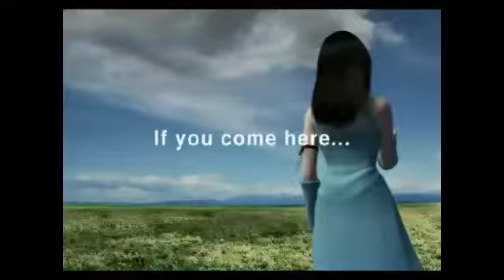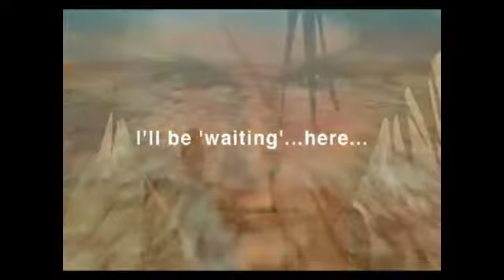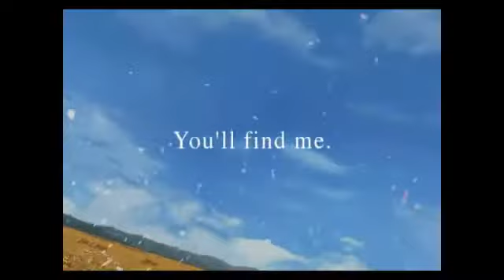Noob routing FF8 Speedrun to Ifrit